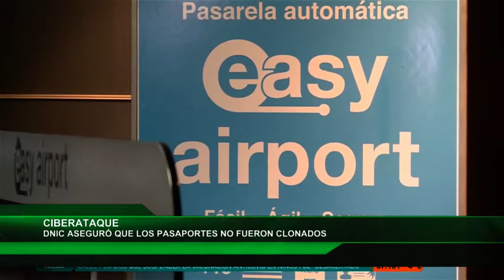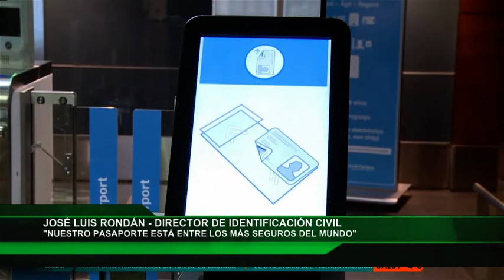LA RED PASAPORTE SEGURIDAD